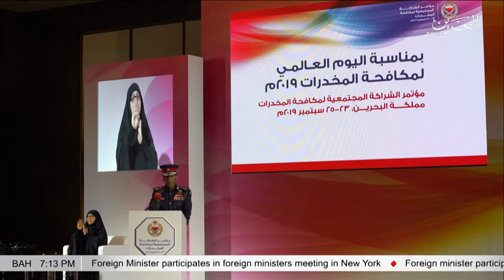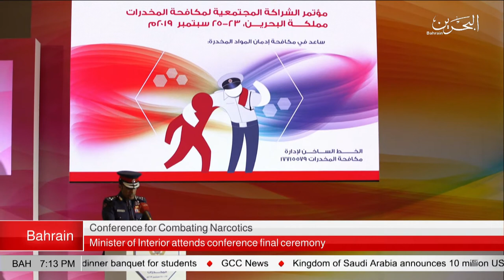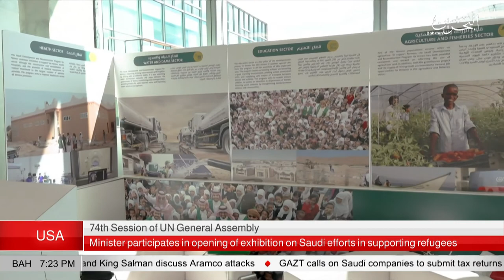BAHRAIN NEWS CENTER : ENGLISH NEWS 25-09-2019